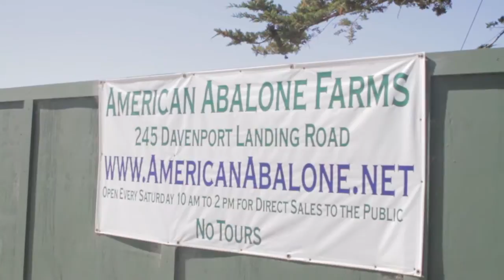California Red Abalone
On Saturday March 10, 2012 Tom Ebert from American Abalone gave us a tour of his abalone aquaculture facility in Davenport. It was a beautiful sunny and very windy day. A great day to stay on shore to learn about the art and science of raising California Red Abalone!

For more information on Local Catch Monterey Bay visit: localcatchmontereybay.com

For more information on American Abalone Company visit: americanabalone.net